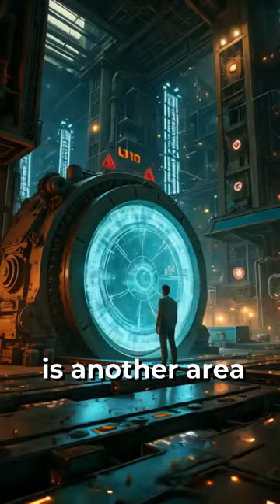AI Database Integration: Revolutionizing Data Management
Explore how AI database integration enhances efficiency and fosters innovation in software engineering. Discover key benefits and implementation strategies.